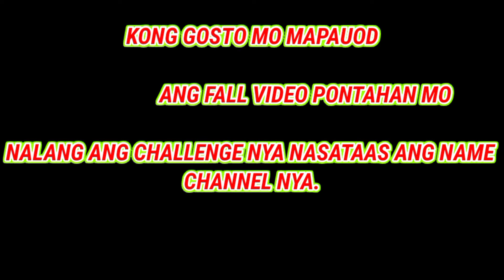ligo challenge pampatanggal stress